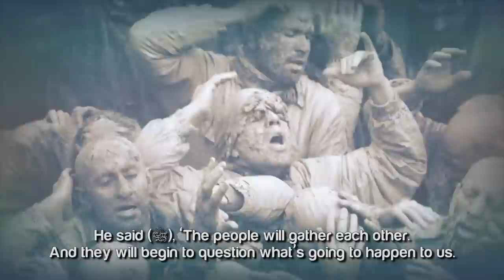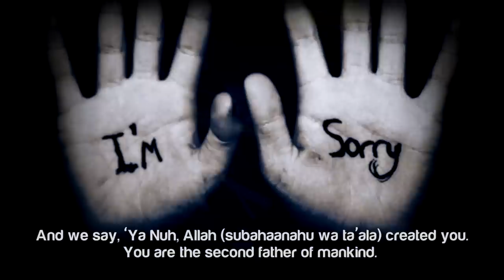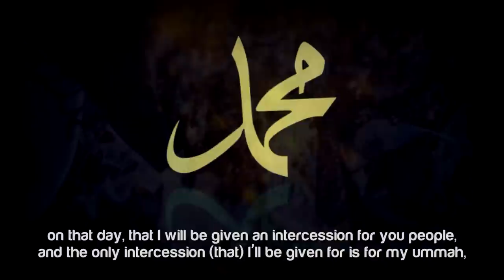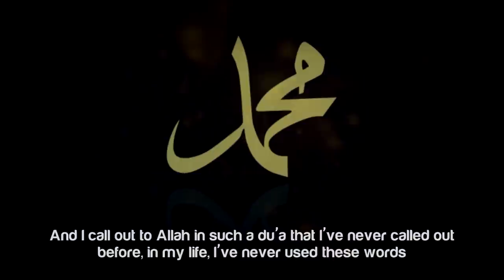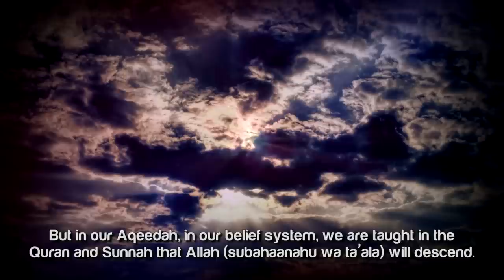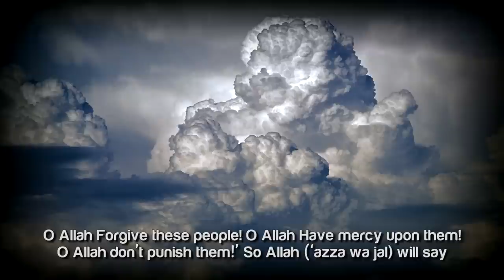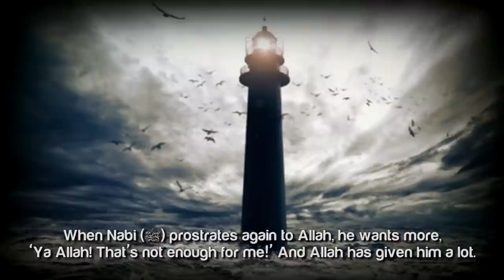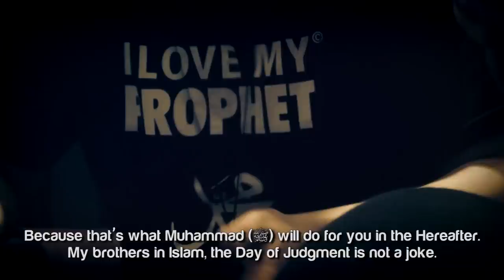The Day Of Judgement ᴴᴰ ┇ Powerful Speech ┇ by Ustadh Bilal Assad & Sheikh Shady AlSuleiman ┇ TDR ┇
Video Edited by TDR for the NBA YouTube channel

*This video is edited by The Daily Reminder. Feel free to re-upload and share.

Video created by None But Allah

Speakers: Ustadh Bilal Assad & Shaykh Shady Al Suleiman

The Day Of Judgement ᴴᴰ - by Ustadh Bilal Assad & Sheikh Shady AlSuleiman

That the Prophet (ﷺ) said, 'On the Day of Judgment, you will reach a position of misery. People will be miserable. People will, some of them will be saddened. People would have given up hope, in some ways.' And then the Prophet (ﷺ) said the long hadith. He said (ﷺ), 'The people will gather each other. And they will begin to question what's going to happen to us. And so they will remember the Prophets. Let's go to the Prophets. Let's ask them. Let's come to them and ask them to intercede for us, so that Allah (subahaanahu wa ta'ala) can begin the Judgment, the Hisaab (the Accountability).' He said, 'In this life I had a du'a, and this du'a, I kept it, whereas every other Prophet was given their du'a which they asked for. As for my du'a, which I kept specific for me, was that 'O Allah, save my ummah on the Day of Judgement' and Allah (subahaanahu wa ta'ala) says in the Qur'an, 'Behold! Your Lord may raise you a beautiful raising on the Day of Judgement.'' What is that? 'It is the raising of the intercession.' And this is the way it'll go. He said, 'The people will go to Adam (alayhissalaam) and they will say to him, 'Ya Adam, anta abul-bashar, you are the father of all mankind, you are our father, Allah created you with his hands. Please intercede for us, on this Day.' And then Adam (alayhissalaam) will say, 'Ilaikum anni, ilaikum anni. Go away from me, please go away from me. I fear the same thing you are fearing. I disobeyed my Lord once. Today my Lord is in a state of anger, which he has never been angry like this before. Go to the one who is after me.' So we go to Nuh (alayhissalaam). And we say, 'Ya Nuh, Allah (subahaanahu wa ta'ala) created you. You are the second father of mankind.  Intercede for us for Allah (subahaanahu wa ta'ala) to begin the Judgement.' And then Nuh (alayhissalaam) will say the same thing, 'Ilaikum anni, ilaikum anni, go away from me, go away from me. I fear the same thing you are fearing. I made my du'a upon my people. My Lord is angry, in a state, which He has never been angry like this before. Go to the one after me. Go to the one after me.' So then we go to the next Prophets, till we reach Ibrahim (alayhissalaam). And Ibrahim (alayhissalaam) on that day, would also respond in the same way. And he will say, 'Ilaikum anni, ilaikum anni. Please, turn away from me, turn away from me. My Lord is in the state of anger, which He has never been angry like this before. Go! I am not qualified for it. Las tu la ha. Go to the one after me.' We keep going from Prophet to Prophet. This is all the Muslims and all the disbelievers, everyone. So then we go...finally to Musa (alayhissalaam). And Musa (alayhissalaam) responds in the same way. He said then we go to Isa alayhissalaam) and Jesus Christ (peace be upon him), responds in the same way. And he adds, 'The people took me as a God, therefore today I am not qualified to face my Lord. How am I supposed to face him? I've got to answer to this...I've got something I have to answer to. The people took me as a God. Go to the one after me. I am not qualified for it. Las tu la ha.' Finally, we've reached Muhammad (ﷺ). He said, 'This is what I have been favored with, on that day, that I will be given an intercession for you people, and the only intercession (that) I'll be given for is for my ummah, for only for my nation who followed me...'